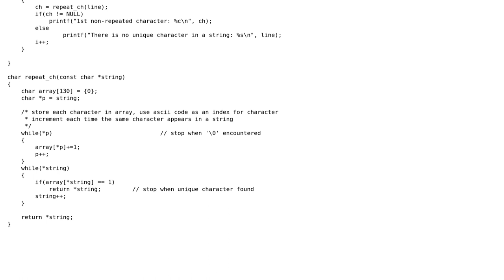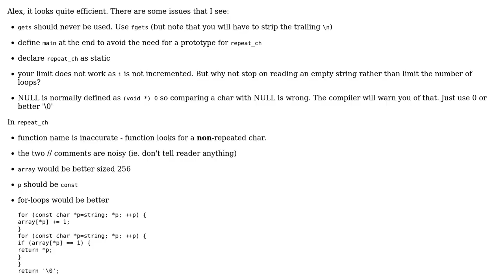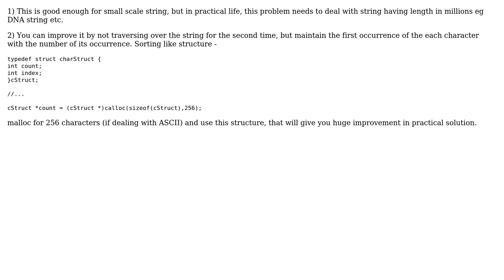Code Review: First non-repeated character in a string in c (2 Solutions!!)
Code Review: First non-repeated character in a string in c

With thanks & praise to God, and with thanks to the many people who have made this project possible! | Content (except music & images) licensed under CC BY-SA | Music | Images & others | With thanks to user William Morris user JustVirtually user Jamal user Alex and the Stack Exchange Network Trademarks are property of their respective owners. You are responsible for your own actions.